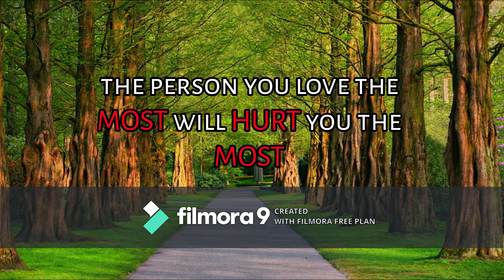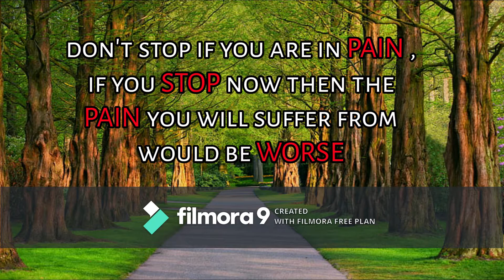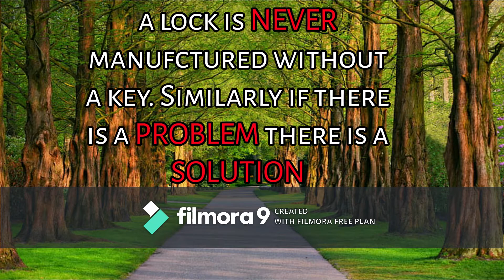18 Life Changing Quotes - Must Watch - The Motivating Indian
What's up Youtube ! Welcome to The Motivating Indian , we are here to motivate you. If you are here for motivation then you have come to the right place.